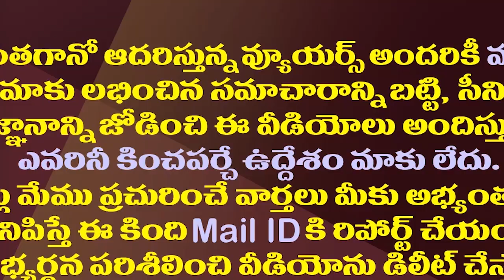పవన్ కల్యాణ్ నిజంగా అంత సాహసం చేస్తారా?| Will Pawan Kalyan Leave BJP And Join Hands With TDP?